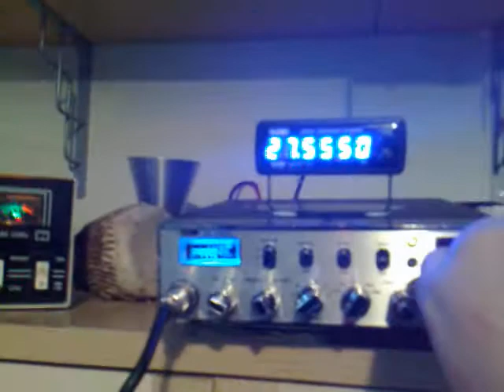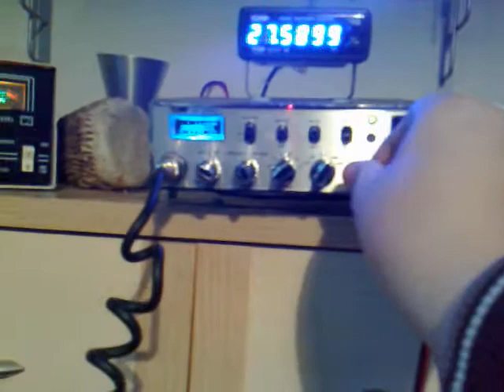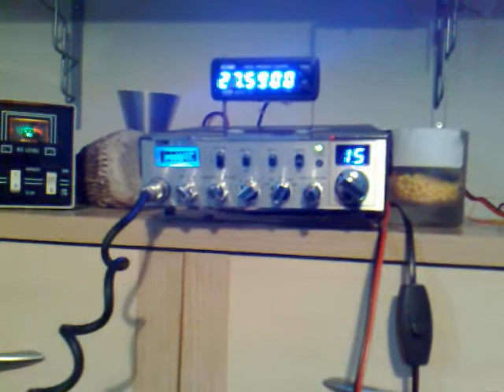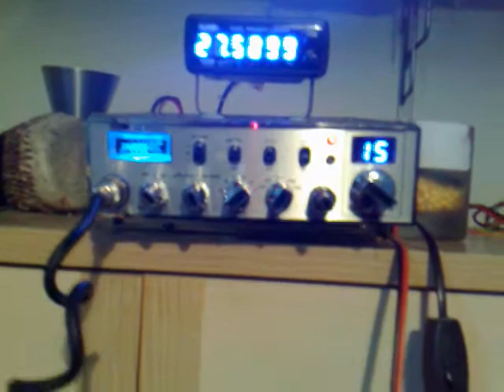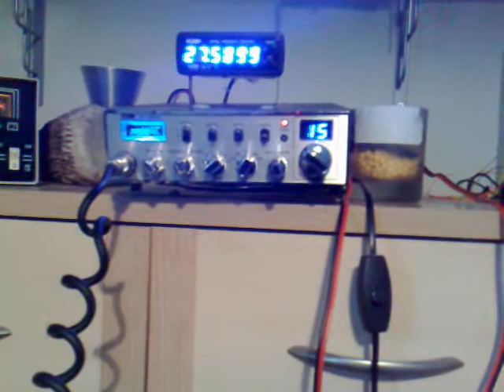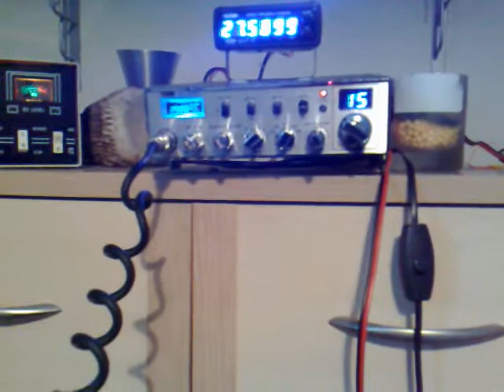CB Radio: 26MR003(Me) to 30RC189(Juan)